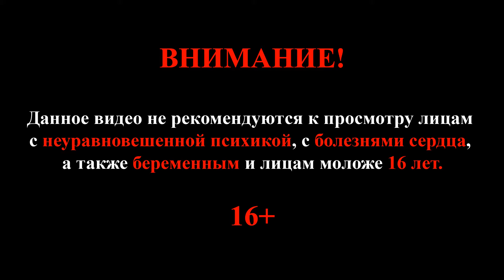Fallout 4 #25 (Бойцовский клуб)